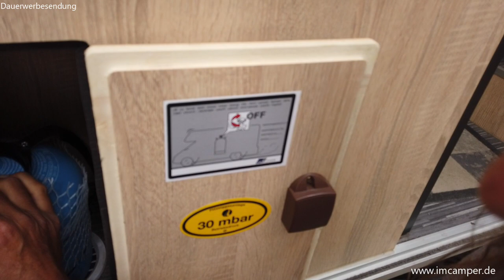Abschied von Spanien, Flamingos im Ebrodelta und Gasflaschenwechsel. Überwintern in Spanien 2023.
Wir besuchen das Ebrodelta und sehen wunderschöne Vögel, darunter tatsächlich Flamingos. Das Ebrodelta ist für Natur- und Vögelliebhaber sehr zu empfehlen. Wir verbrachten die erste Nacht auf dem kostenlosen Stellplatz von der Gemeinde (dort konnten wir auch entsorgen und versorgen) und besuchten dann am nächsten Tag den Naturpark. Unser letzte Nacht in Spanien verbrachten wir im Ort Pladja d‘Aro, wo uns dann das Gas ausging.

00:00 Fahrt ins Ebrodelta
01:35 Ankunft am Stellplatz
01:54 Ver- und Entsorgung
04:07 Besuch des Naturparks - Flamingos
09:25 Vorstellung Campingplatz
12:05 Fahrt zum neuen Übernachtungsplatz
12:30 Der nächste Morgen
15:00 Gas ist leer!
18:20 Im nächsten Video
18:35 Abspann

Viele Infos auf meiner Seite (u.a. Reiseblog, Neuigkeiten, uvm.)

Sicherheitskamera / Überwachtungskamera

Solartasche Wattstunde 180W mit Solarregler

Solarkoffer von Offgridtec

Victron Solarregler 100/30

Victron Solarregler 75/15

Faltbarer Wasserkanister

Abzieher für beschlagene Scheiben

Dekaseal 8936, Dichtmasse

Küchenrollenhalter ohne bohren

LED Abblendlicht Osram Night Breaker

Osram Ersatzlampenbox H7

LTE-Router, Internet für unterwegs

Strandmuschel, extrem schnell aufzubauen

Toilettenflüssigkeit, biologisch

Seifenschale mit Saugnapf

Wandhaken fürs Bad mit Saugnapf

Günstige Schneeketten

Schneeketten von Rewang (höherwertig)

Crespo Campingstuhl

Victron Batteriemonitor

Selbstklebende Magnete

Tragbarer Ständer für Tablets

Kameras:

*Günstige Action Cam mit viel Zubehör
*Mein Videoschnittprogramm
Ausziehbares Stativ

Die Links gehören zum Amazon Partnerprogramm, an welchem ich teilnehme!